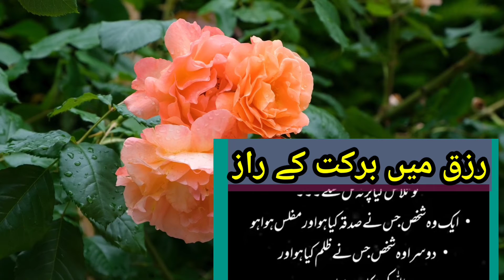Rizq mein barkat k raz